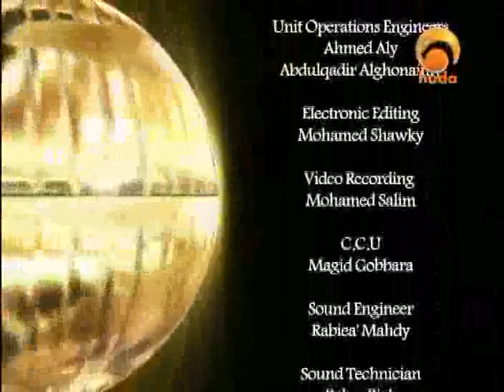Dr. Suhaib Hasan - The Parables (42)